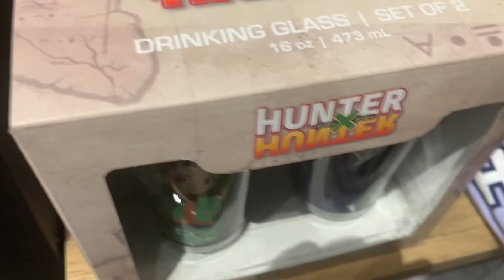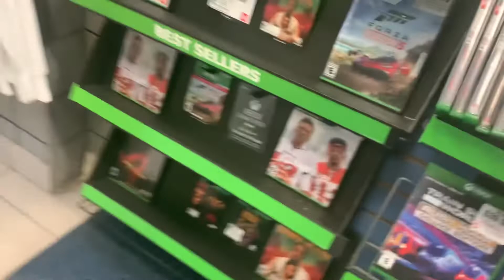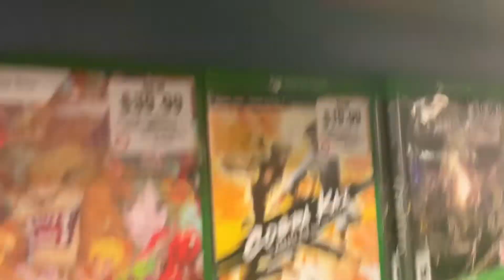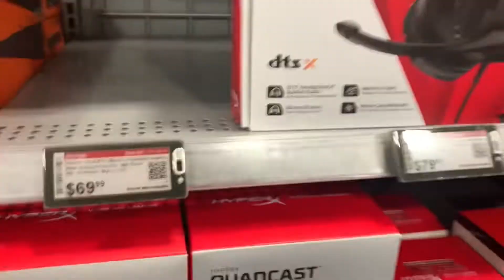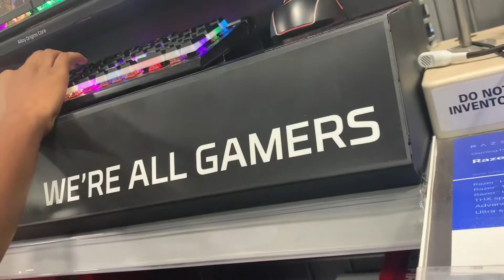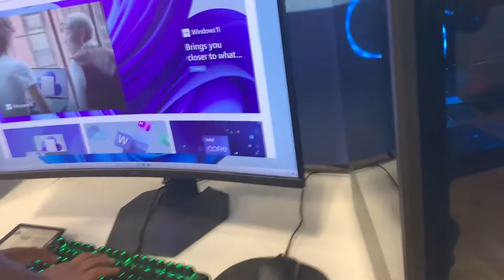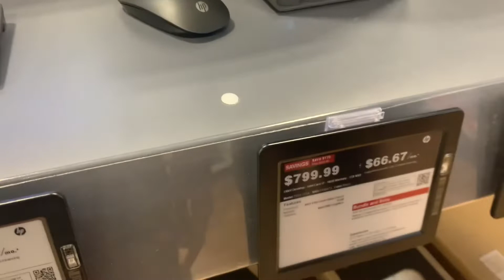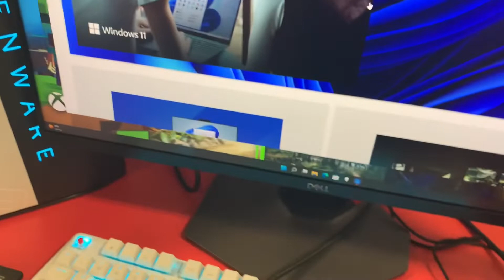Blue Jay & Lil Cuz Goes Shopping